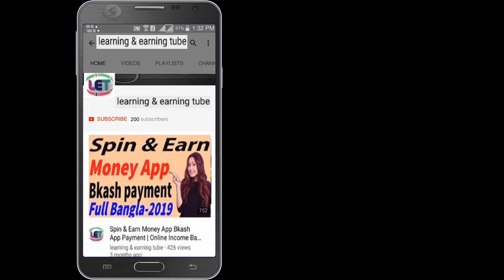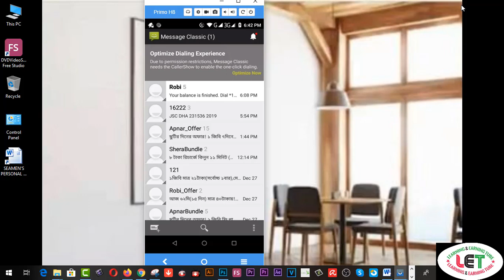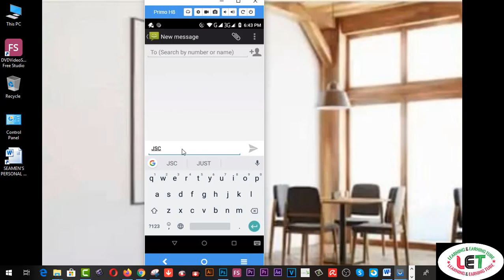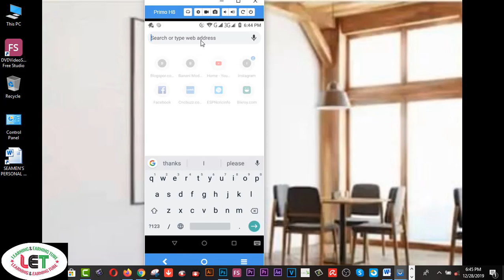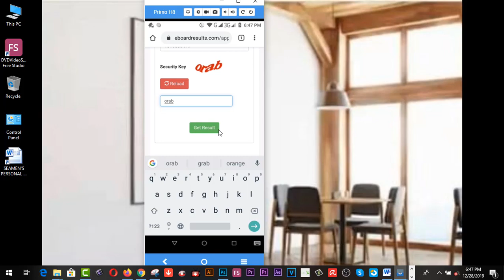How to check JSC/JDC Result with mark sheet on mobile easily I JSC Result Check 2019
Here you will find How to check JSC/JDC Result with mark sheet on mobile easily I JSC Result Check 2019. JSC Result check by SMS on mobile. I think this is the best process to check - JSC, JDS, SSC, HSC result on your mobile. If you watch today's full video you will be able to check all public examination results like JSC, SSC, HSC.for all boards.
1. How to check JSC result 2019 with the market.
2. JSC, PSC Exam result check by online on mobile.
3. What is the best way to check the JSC result?
4. How to check the JSC result by SMS.
5. How can I get JSC Result 2019?
6. JSC result 2019 Dhaka board
7. JSC result 2019 Chittagong board
8. JSC result 2019 Rajshahi board
9.JSC result 2019 Comilla board
10. JSC result 2019 Barisal board
11. JSC result 2019 Technical board
12. JSC result 2019 Madrasha board
13. JSC result kivable Dekhovo

মোবাইলের ম্যাসেজ (SMS) এর মাধ্যমে JSC এর রেজাল্ট পেতে নিচের পদ্ধতিটি অনুসরন করুন।
মোবাইলের ম্যাসেজ অপশনে যেয়ে টাইপ করুন JSC স্পেস বোর্ডের প্রথম তিন অক্ষর স্পেস রোল স্পেস সাল এবং পাঁঠিয়ে দিন ১৬২২২ নাম্বারে।
উদাহরন: JSC DHA 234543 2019 এবং পাঁঠিয়ে দিন 16222
বোর্ড কোড:
DHAKA - DHA
RAJSHAHI - RAJ
COMILLA - COM
CHITTAGONG - CHI
JESSORE - JES
SYLHET - SYL
BARISHAL - BAR
DINAJPUR -DIN
MADRASA - MAD

result
jsc result 2019
jsc exam result 2019
jdc
jsc
jsc result bd,check result with mobile
how to check jsc result
jsc all board result
jsc board challenge result
jsc result by online 2019
psc result 2019
jdc result 2019
jsc result 2019 by sms
jsc result 2019 from institutions
jsc result kivabe dekhbo
জেএসসি রেজাল্ট 2019,jsc result by sms
জে এস সি রেজাল্ট ২০১৯
jsc result all board
how to check jsc jdc result 2019

2.  Facebook Group learning & earning tube
    Earn Daily $75 Dollars From Google Survey Full Bangla
2.Earn more by Fiverr Gig Editing | How To Edit My Fiverr Gig Information ( update 2019)
3.Earn Daily $75 Dollars From Google Survey Full Bangla
4.singapore আইপি  নিজে  নিজেই চেক করুন - singapore visa IPA check MOM Updates 2019
5.Spin & Earn Money App Bkash App Payment | Online Income Bangla 2019
6. Earn and Hire from Bangladeshi site hirekoro.com সরাসরি ১০০% বিকাশ/ব্যাংক পেমেন্ট । *Must watch*
7. Brave browser থেকে মাসে ২২,০০০ টাকা আয় করুন, পেমেন্ট না পেলে আমি দিব
8. how to sign up on 4 Microworkers websites to earn More -2019
9. Upwork English spelling test (U.S version) answers 2019
10. Upwork English spelling test (U.K version) and Answers 2019
11. 2019 Upwork Readiness Test and Answers ( GET 5 out of 5)

12. ৯ টি সাইট থেকে ফ্রিতে সহজে লাখ টাকার আর্থিক অনুদান নিন । পেমেন্টঃ পেপাল ও ব্যাংক
৯ টি সাইট থেকে ফ্রিতে সহজে লাখ টাকার আর্থিক অনুদান নিন ।
13.9 free trusted sites for selling Logo-2019 II Amazing sites for selling logo
14. KajKey.com -থেকে-আয়-করবেন-যেভাবে II how to earn by BID on KajKey.com
15.10 best & free fundraising websites for all-2019 II fundraising websites